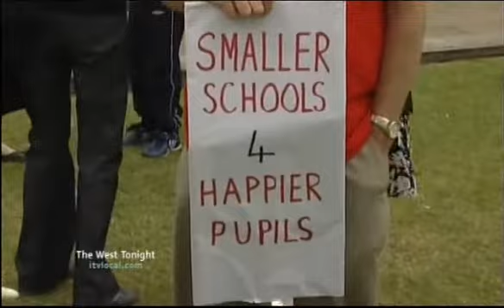School march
Local TV news footage of the anti-closure School march on 19th July